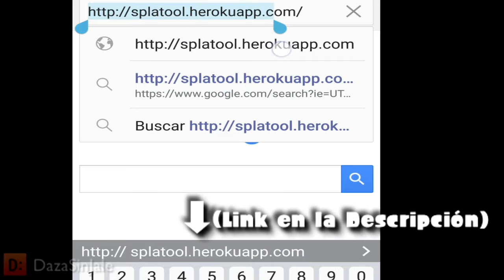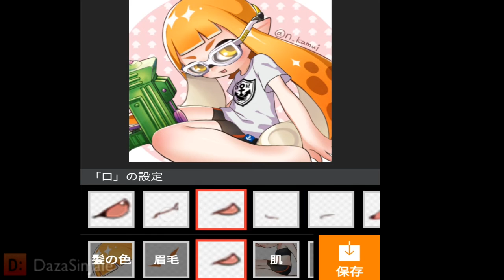Make your own Inkling (New designs) / Haz tu propio Inkling (Nuevos Diseños)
Tutorial para crear / diseñar tu Inkling de Splatoon con varios diseños nuevos.